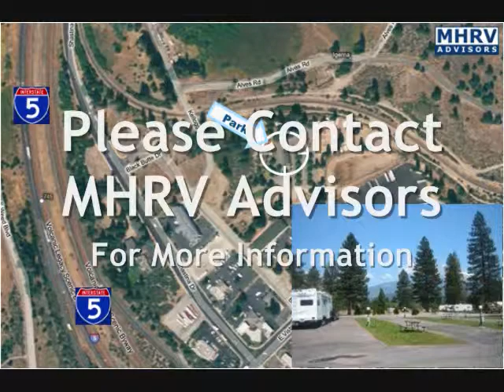RV Park For Sale In Northern Cailfornia by MHRV Advisors X010-6-11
MHRV Advisors Park Brokers & Park Brokerage or for more information about mobile home parks for sale or rv parks for sale This form of commercial real estate investment is similar to Self Storage rather than, Apartments, Office, Industrial and Medical Buildings for sale. More similar to the passive income streams of NNN Leased (triple net leased) properties it but more diversified than just a few retail, office or restaurant tenants.